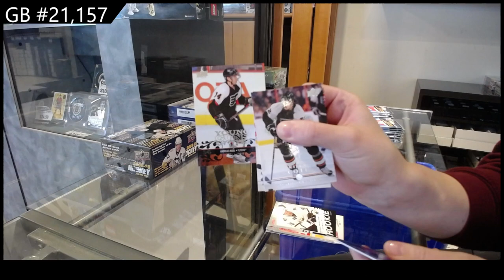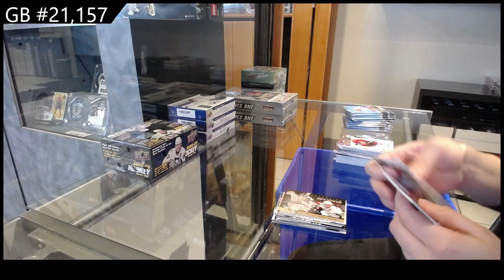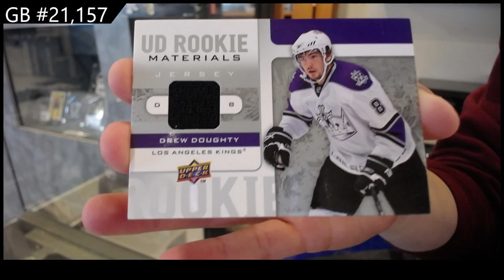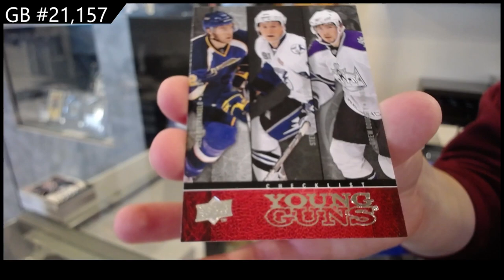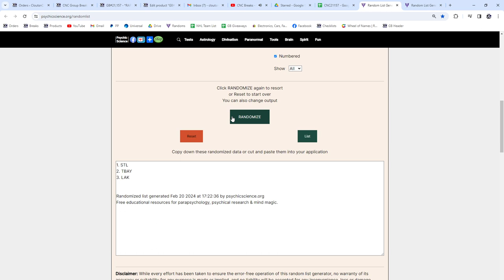2008-09 UD Series 1 & 08-09 UD Series 2 Hockey Box Break - CNC GB #21,157